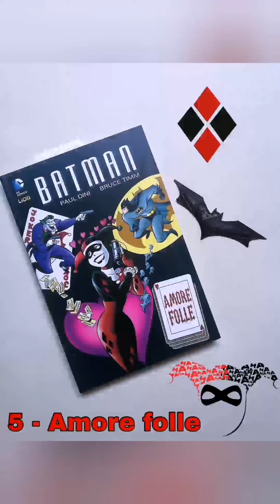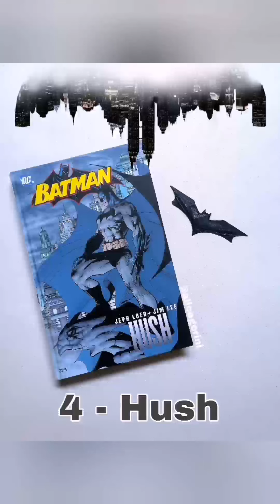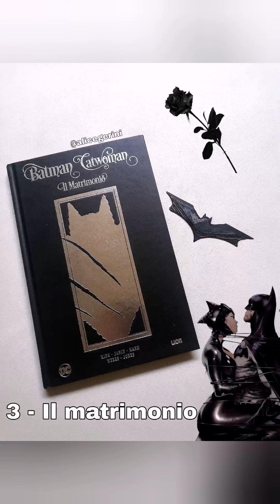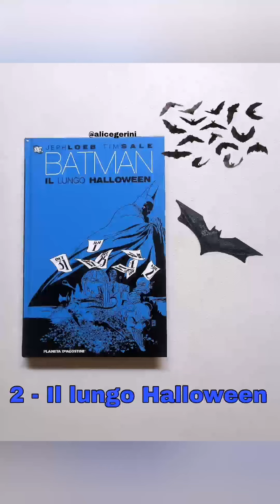5 fumetti di Batman da leggere ASSOLUTAMENTE!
Ispirata dalla visione del recente film "The Batman" ho deciso di creare questa mini classifica!
E tu? Hai letto uno o più di questi fumetti? Fammelo sapere nella sezione commenti
💟🛍️ Dove acquistare i miei libri🛍️💟

💟Dove trovarmi

📳Instagram e Threads:@alicegerini